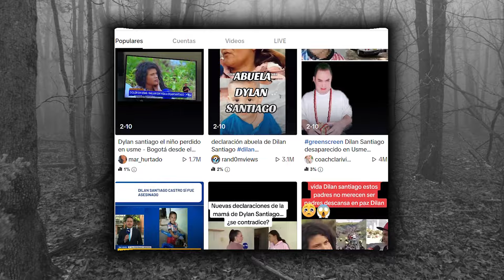3 personas son las sospechosas de quitar la existencia de Dilan Santiago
3 personas son las sospechosas de quitar la existencia de Dilan Santiago